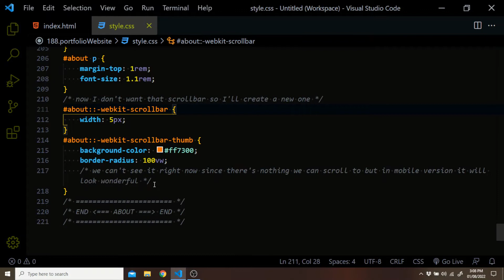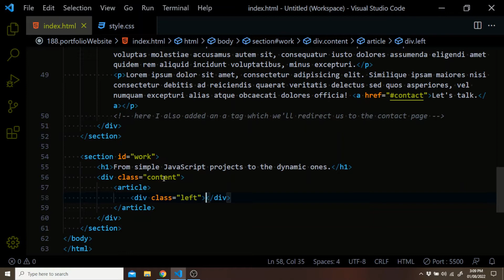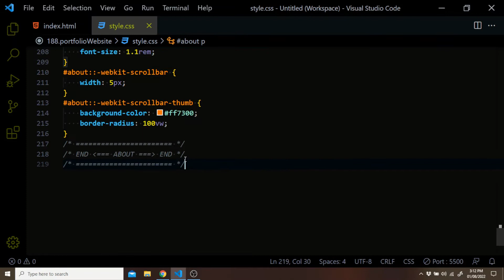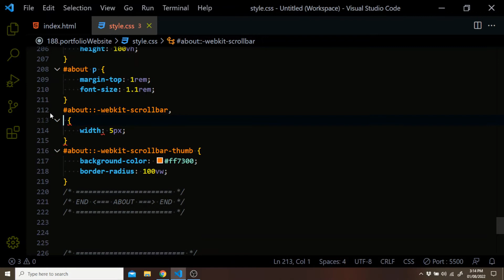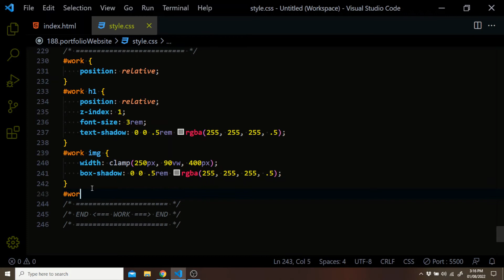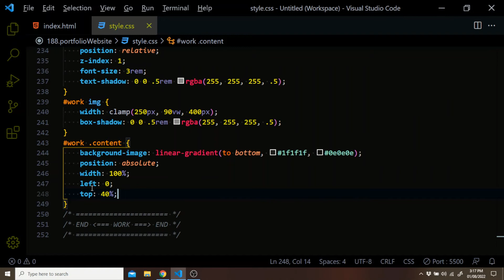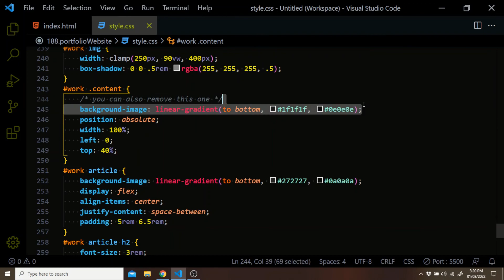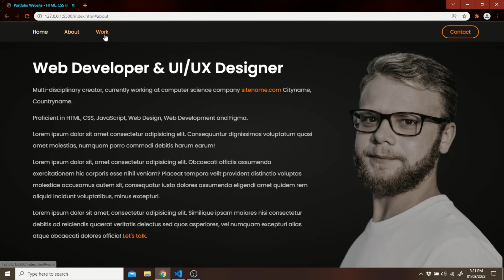Part#4 - Make a Responsive Portfolio Website using HTML, CSS and JavaScript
This video is part of the series where we'll create a responsive portfolio website with HTML, CSS and JavaScript. This is part four of the series and in this part we'll take care of the work page. In other parts we'll take care of other certain things.

Source Code - Github:  ( Source Code will be provided to the last part of the series )

===| Chapter |===
00:00 - Intro
00:20 - HTML Structure
02:44 - CSS Stylings
07:18 - Outro